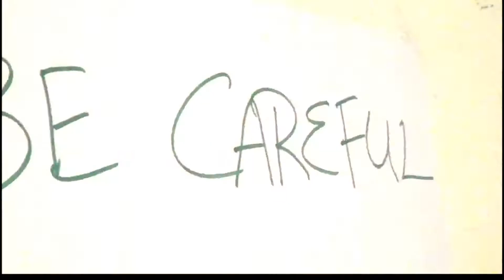News From The Road: The Haunted Toledo Crew Gears Up For A Sept 8 Investigation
Toledo-area businesses are lining up to tell Haunted Toledo about the strange experiences going on inside the walls of their shops and restaurants! We've been invited in to another establishment to hear (and hopefully document) their claims of phantom phenomena! Can you guess where we're headed on Sept 8?